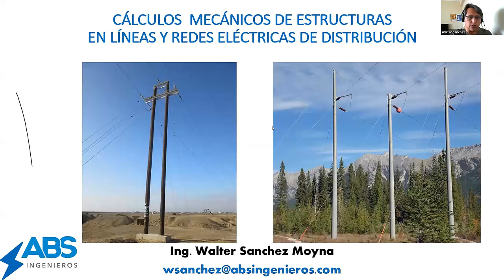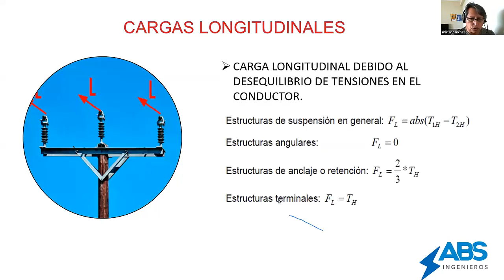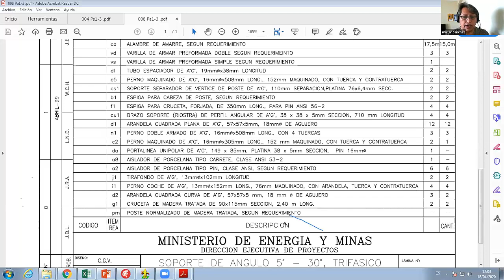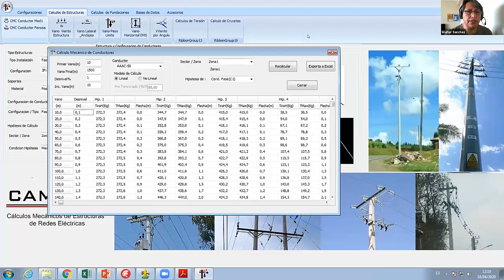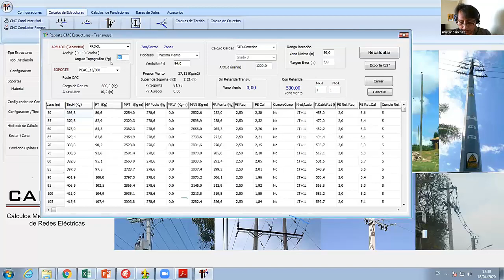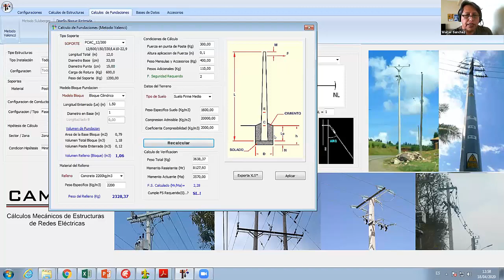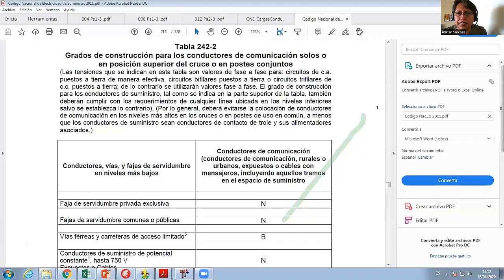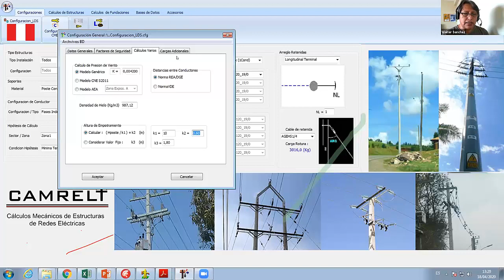Cálculos Mecánicos de Estructuras de Líneas y Redes Eléctricas de Distribución con CAMRELT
Fecha Realizada:
18 de Abril del 2020

Página de facebook:
ABS Ingenieros: